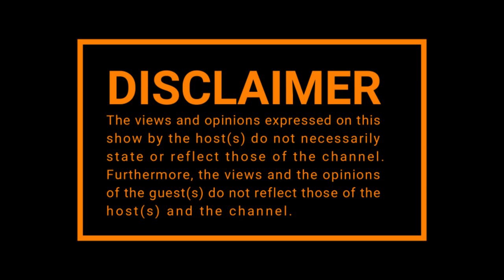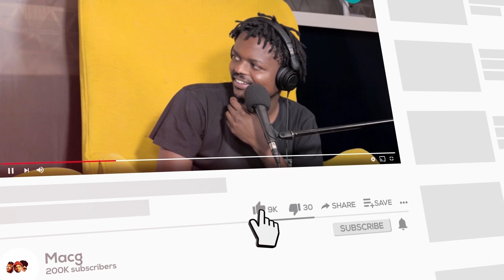|Episode 305| House Managers, Amapiano Diva, Vuyo Dabula, Unathi Nkayi, SK Khoza, Tebogo Thobejane